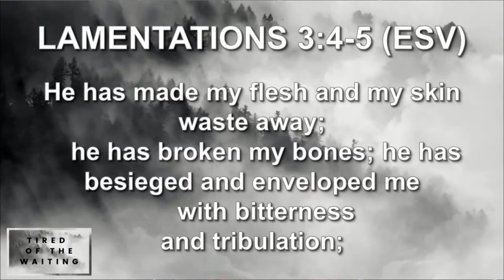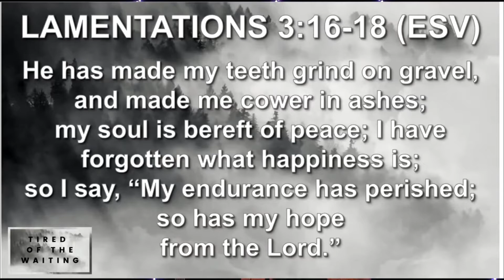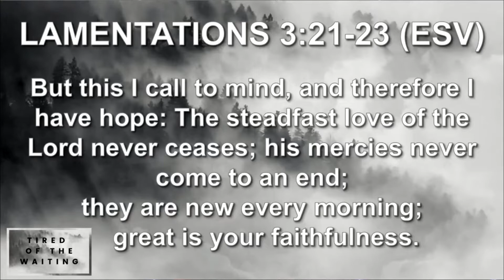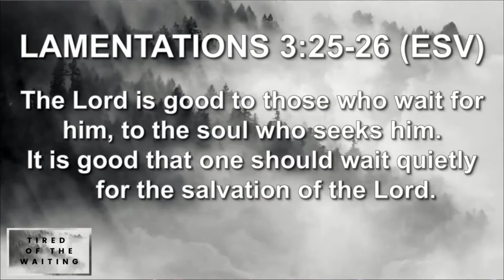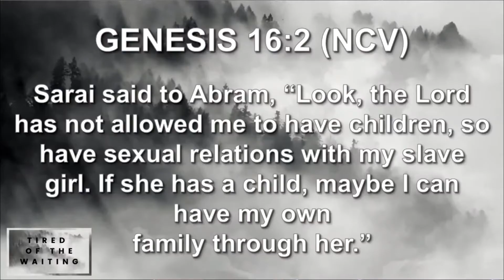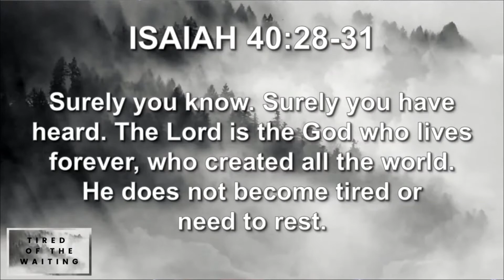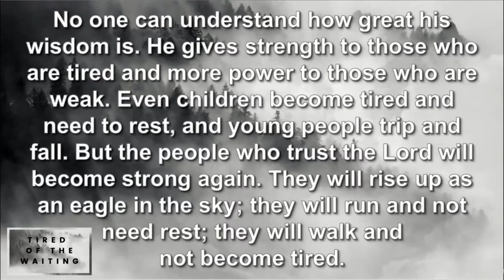TIRED OF WAITING